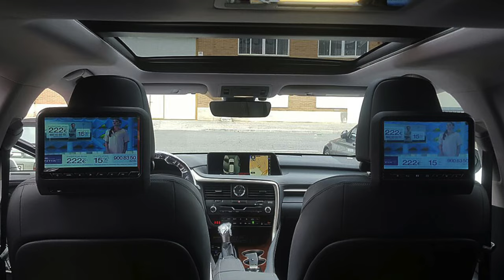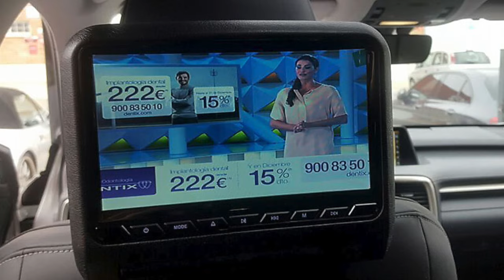LEXUS RX450H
Instalacion de Pantallas de 9", TDT y Camara Grabación MIO508